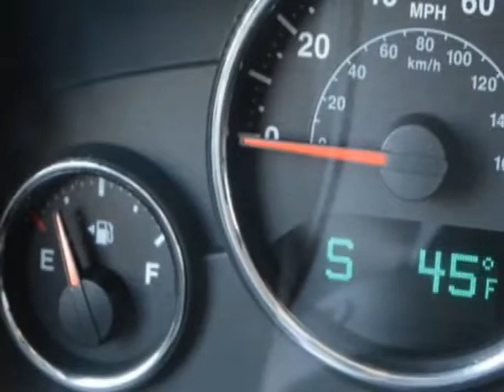2012 Jeep Wrangler Unlimited Rubicon SUV - Linden, NJ